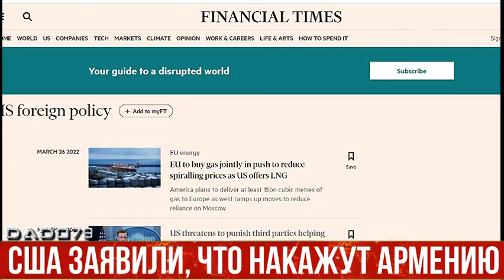США заявили, что накажут Армению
США обещают наказать страны, помогающие России обойти санкции.
Как пишет Financial Times, под санкции за помощь стране-агрессору могут попасть, прежде всего, Индия, Китай, Саудовская Аравия, ОАЭ и Армения.
Это уже не первое предупреждение Вашингтона странам, желающим помочь России обойти санкции.
Ранее о готовности США наказать страны, которые помогают России, заявил и советник президента США по вопросам национальной безопасности Джейк Салливан во время брифинга. Он заверил, что Вашингтон располагает рядом инструментов для обеспечения полноценного исполнения санкций.
«Эти инструменты сейчас хорошо понятны компаниям и странам во всем мире, и мы готовы их применить, если в этом возникнет необходимость», - заявил Салливан.